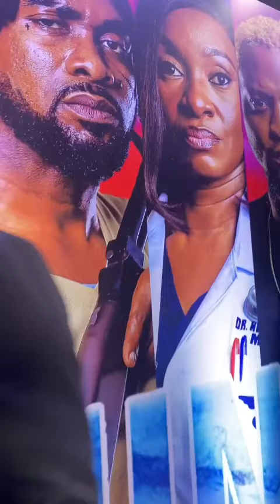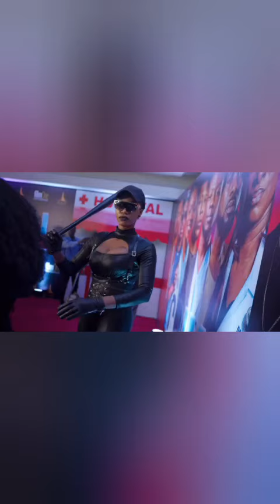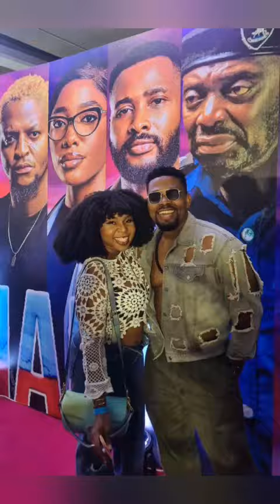UZOR ARUKWE, DEYEMI OKANLAWON, OTHERS TURNED GANGSTERS FOR CRIMINAL MOVIE PREMIERE|NXGW ABIGAIL EP52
On this episode of NOLLYWOOD X GIST WITH ABIGAIL (EP 52), we bring you all the lovely looking criminals from the premiere of Nollywood movie, CRIMINAL.